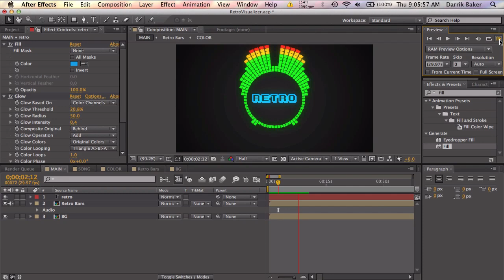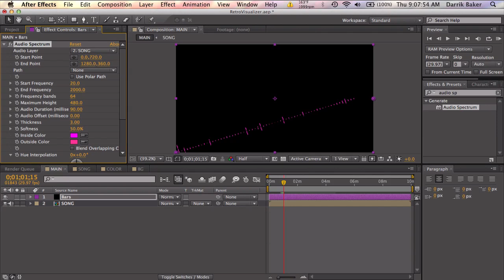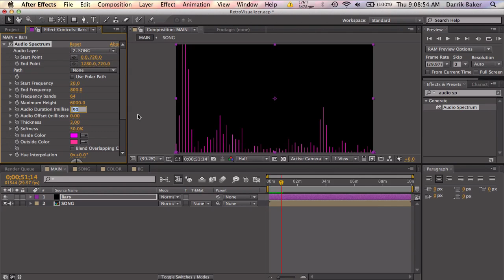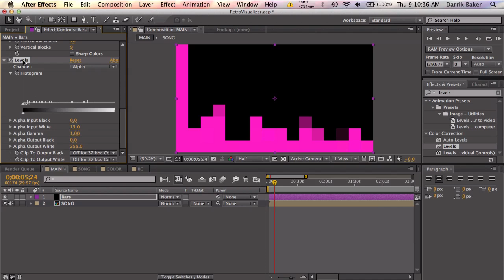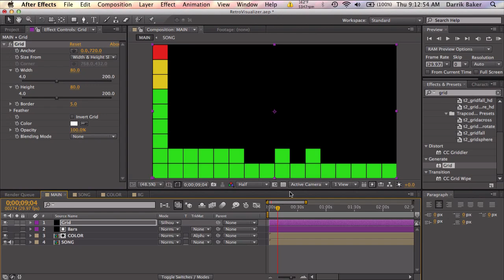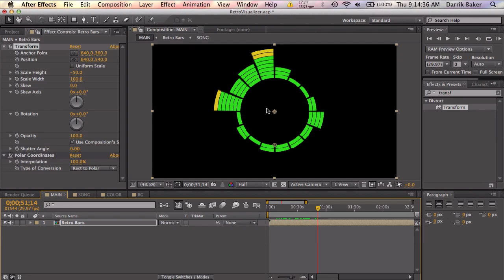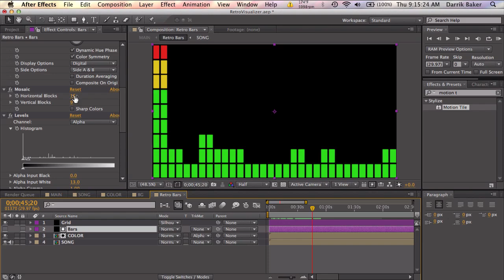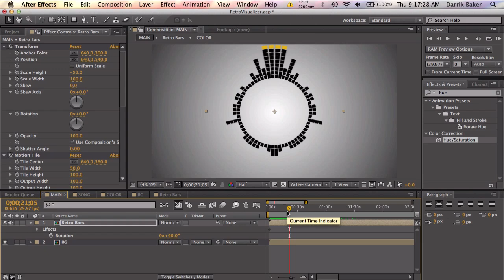After Effects Tutorial: Retro Audio Visualizer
Please consider supporting me by pausing your adblock and refreshing the page to watch this video. Thank you.

Wassup guys. Today I have a cool retro style audio visualizer. Im sure you guys can take this idea and come up with something even better! I'll try to make a template for you guys soon.